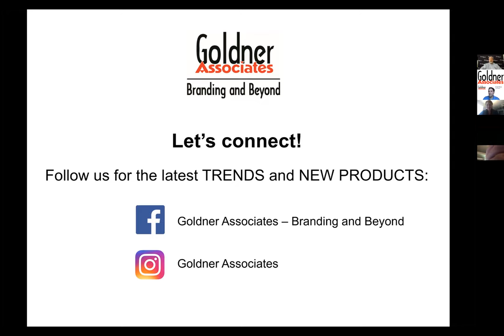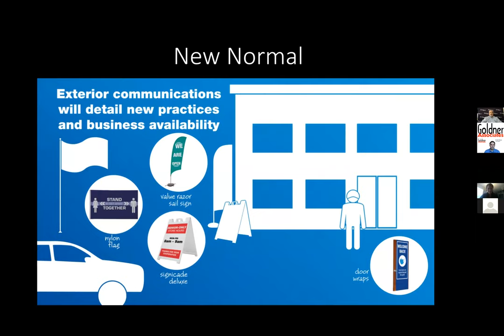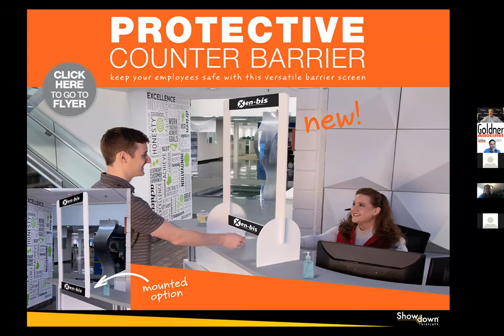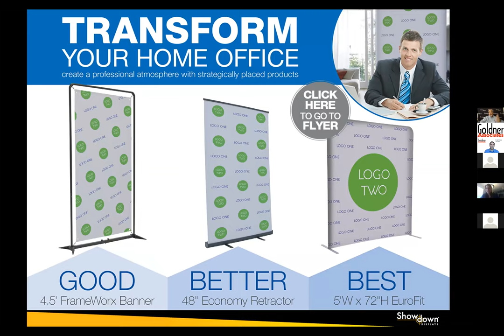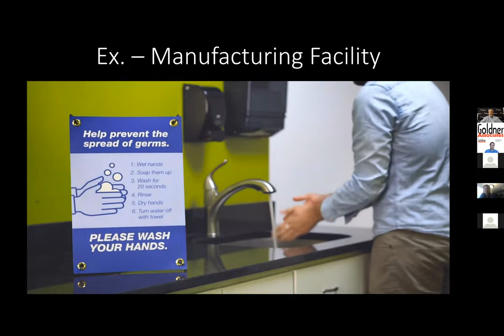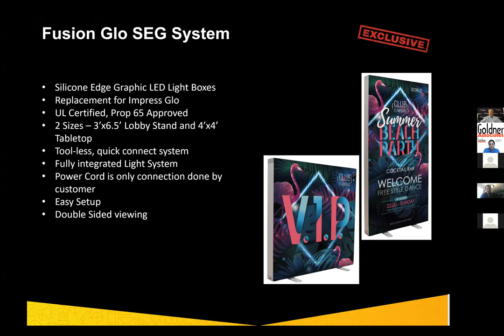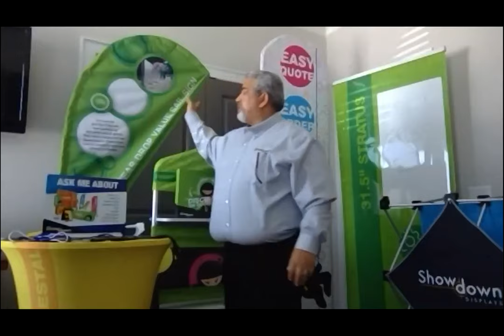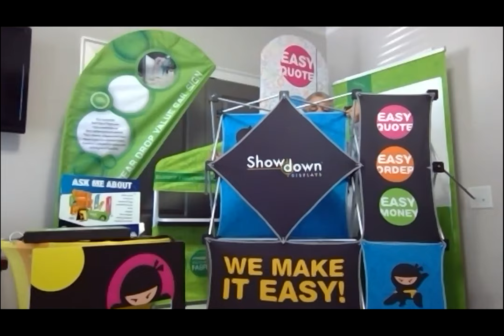See new ideas for Signs, Displays, and Banners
See products that can help you inform and welcome back employees and customers as we reopen, along with products for outdoor events, virtual tradeshows and more!